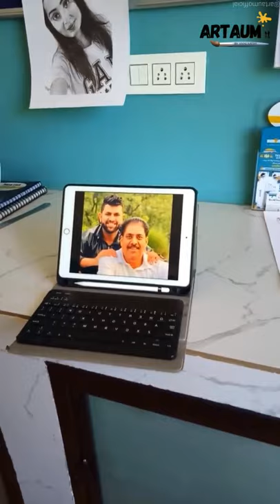Drawing of Dr.ajay Singh Chautala and Digvijay Chautala | pencil portrait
These are our official account links for Facebook page, Instagram and Google and  YouTube.

 Please🙏 give your 2 minutes for like ,follow and share" ARTAUM. "

We also have special offers for first order on Sketches, portraits and more gifts for your loved ❤️ one by Artaum website.

                                      WHAT IS ARTAUM.

“ Its a home of every art and our goal is to provide art for every home”.

Our vision is to spread love and happiness through art to every home in India and worldwide. We want to make art affordable for everyone.
We are a good choice for custom portraits and landscapes. we provide 100% handmade arts from the hands of our professional artists. We convert your life moments in art from photos. we hope you enjoy our services and will keep in touch with us.

WHAT ARE WE OFFER

WE TURN YOUR PHOTO INTO AN ART

ArtAum and its team offer you all types of portraits and landscape  of your photo in all mediums of art like

 {pencil sketch ,charcoal sketch,pencil colour,water colour, oil colour, acrylic colour}.

👉100% handmade art by the hands of our professional artists.
👉Reasonable prices as per your budget.
👉24*7 customer support.
👉Total customer satisfaction with 100% money back.